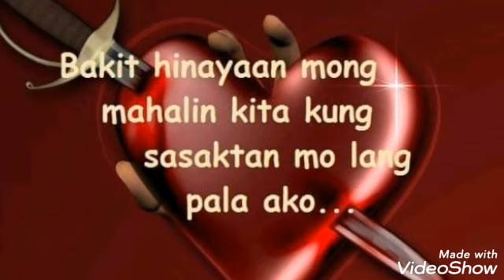MP3 "Abdillah nonstop